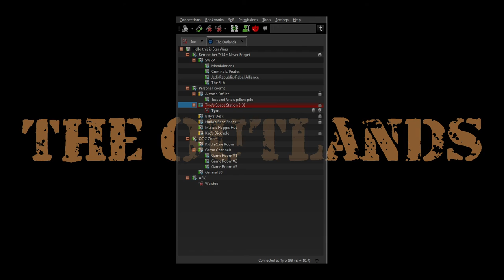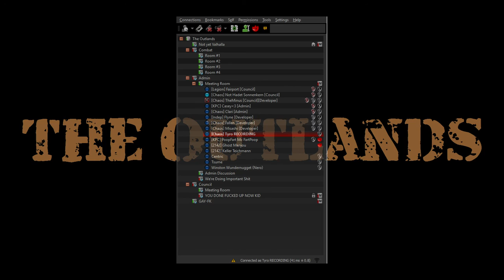The Outlands Meeting 7/18/15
Talking talking talking.

KPC connected.
Final sim is down.
Builds will finish soon-ish.